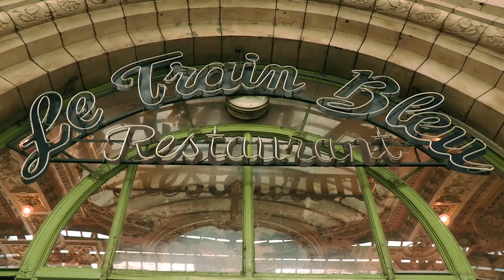Rachel Picard, directrice générale Gares & Connexions